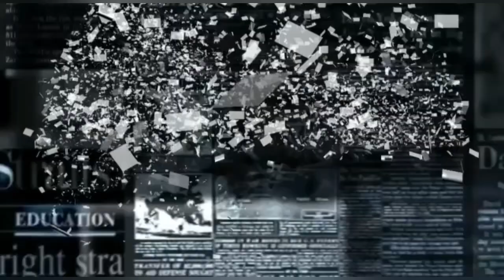Tutto accade un'estate, un mediometraggio per beneficenza